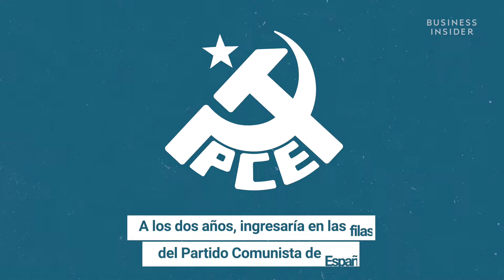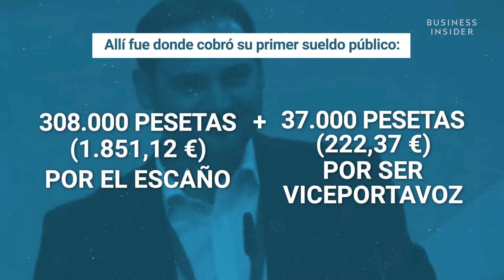Así vive y gasta su fortuna... José Luis Ábalos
El ministro de Transportes, Movilidad y Agenda Urbana, José Luis Ábalos, se afilió al PSOE en 1981 pero no "tocó poder" hasta 2017, cuando Pedro Sánchez ganó las primarias socialistas. El político valenciano es amigo del presidente desde el año 2009, cuando ambos empezaron su andadura en el Congreso de los Diputados en situaciones muy parecidas.

En su haber figuran 44 años dedicado a la política, 39 de ellos en el PSOE, y varios cargos altos e intermedios tanto en la Administración general como en el partido de su vida. ¡Vamos a ver cómo vive y gasta su fortuna!